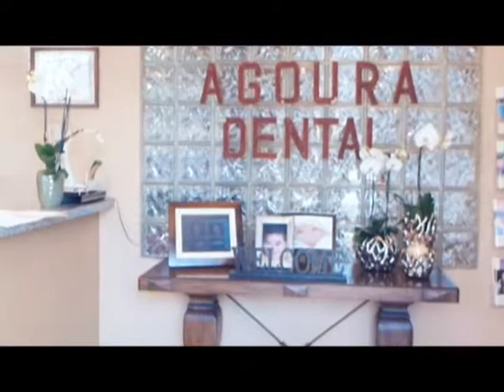Malibu Dentist Dental Appointment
Agoura Dental

ntal Practice
%///50_342^98*400000^sin48 +61{tan42}____^5*30000@2_14%900000sin%34